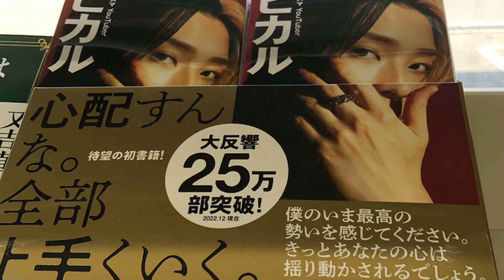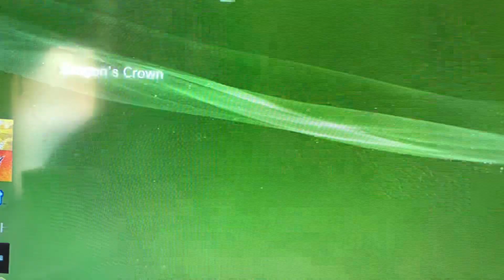②目が覚めたら遅刻していた